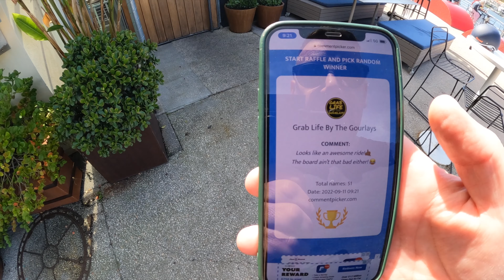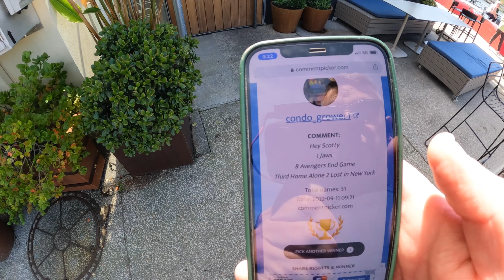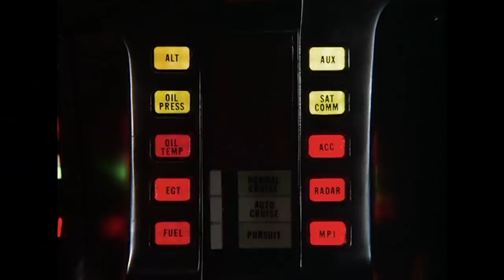Tynee Explorer Range Test, plus TV pop quiz, plus movie winner announced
HUGE THANK YOU to: TYNEE | PROPEL EV | OWNBOARD | Tranzite | BiBuff  | NobleMan Tech
for supporting the channel

(these guys make a great board)
$100 Discount: SCOTTD